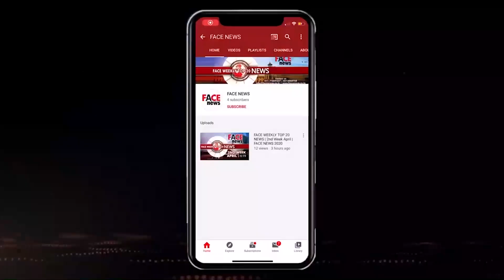राजीव शर्मा ने अपनी धर्म पत्नी की याद में की विशेष पूजा | Ganga Sandhya Aarti | Face News 2023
Group: Face Group
Channel: FACE NEWS
Show: Special Report
Journalist: UZMA
D.O.P.: BILAL ANSARI
Camera Team: Mohd Faiz

राजीव शर्मा ने हरिद्वार में कराई संध्या गंगा आरती
राजीव शर्मा ने अपनी धर्म पत्नी की याद में की विशेष पूजा
बड़ी मान्यता है हरिद्वार की गंगा संध्या आरती की